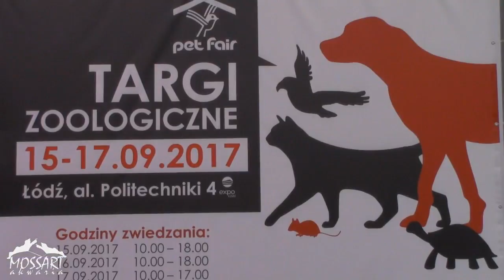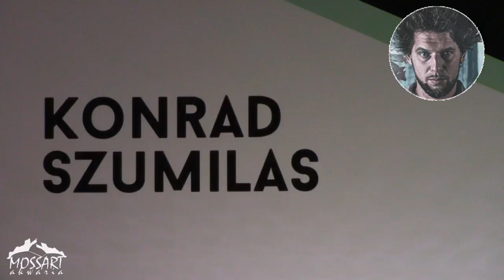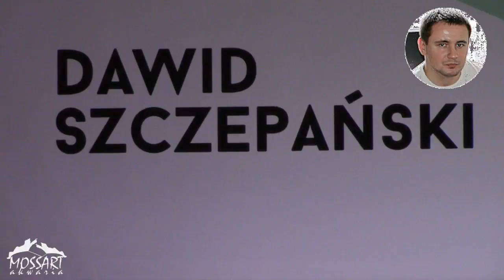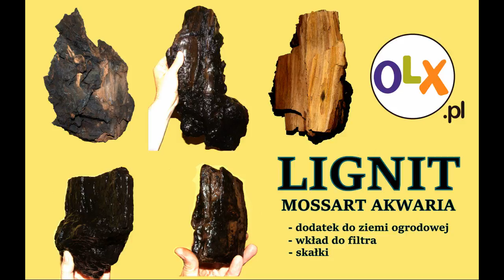Polish Aquascaping Contest 2017